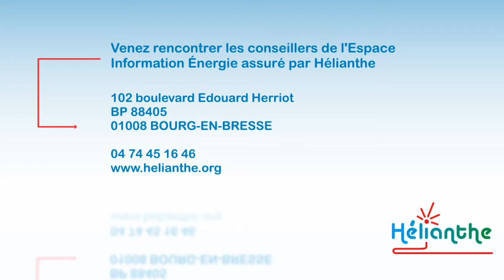Rénovation d'une ferme des années 70 - Prix spécial du jury